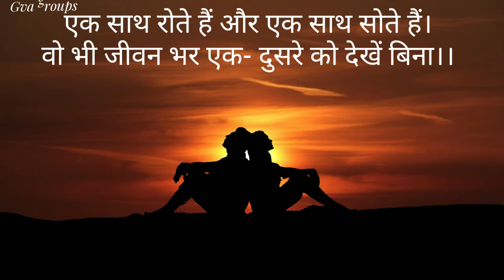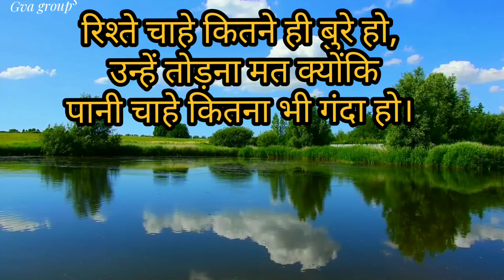यदि जिंदगी में कुछ करना है, Don't blame anybody | Gva- motivational video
Self-improvement is a long and challenging process. Most people dream big and make a full list of personal goals, but they rarely ever fulfill all objectives. They may try a number of things, from holistic institutes and seminars to motivational speakers and online education, but they usually give up at some point.

motivational quotes,
inspirational quotes,
motivational video,
motivational,
life quotes,
quotes,
motivational speech,
success quotes,
motivational quotes 1 hr,
2021 motivational quotes,
hindi motivational quotes,
youth motivational quotes,
buddha motivational quotes,
motivational quotes speech,
1 hour of motivational quotes,
motivational quotes for boys,
motivational quotes for girls
motivational speech,
motivational video,
motivational,
motivational speaker,
motivational speeches,
les brown motivational speaker,
motivational music,
motivational videos,
motivational speaker eric thomas